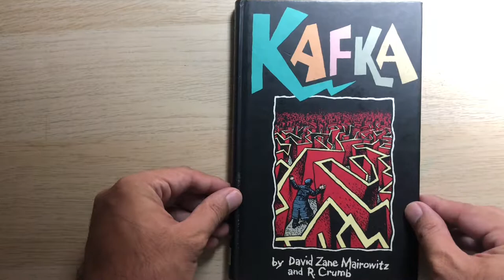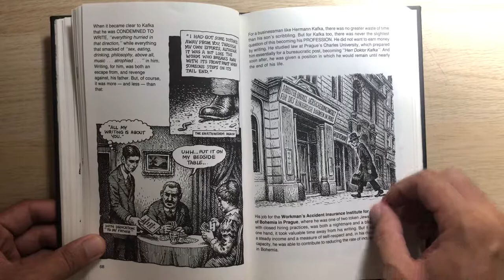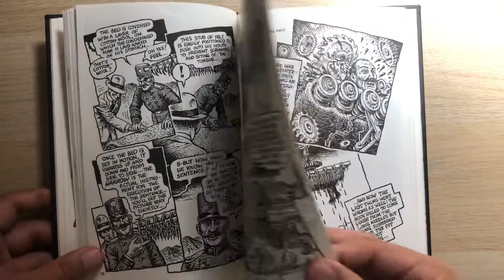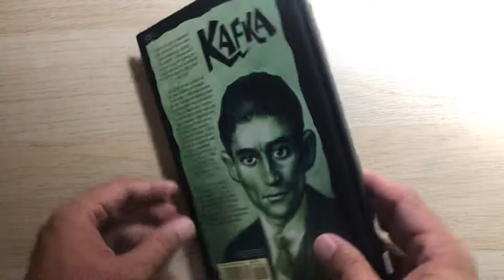1st Hardcover edition of Robert Crumb’s Kafka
Written by David Zane Mairowitz. Art by Robert Crumb. David Zane Mairowitz's brilliant text and the illustrations of the world's greatest underground comic artist, Robert Crumb, help us to see beyond the cliche "Kafkaesque" and to peer through the glass wall at the unique creature on display there.